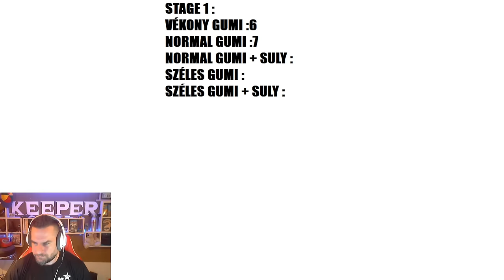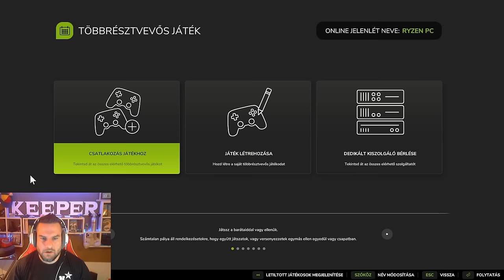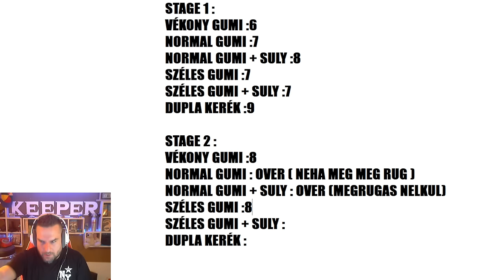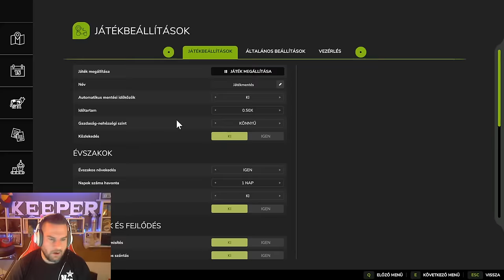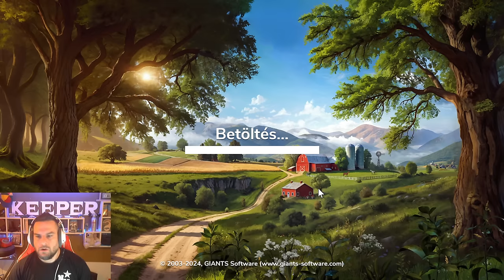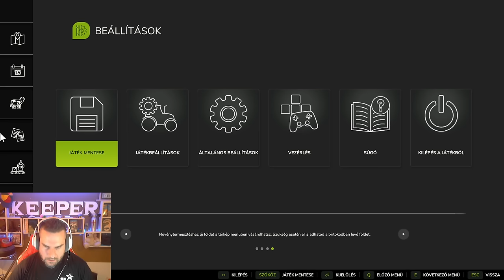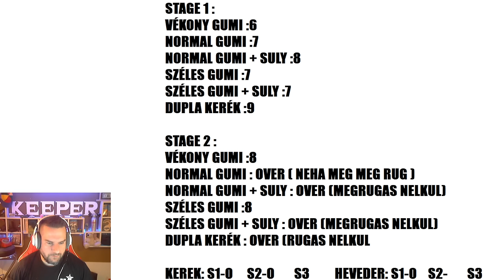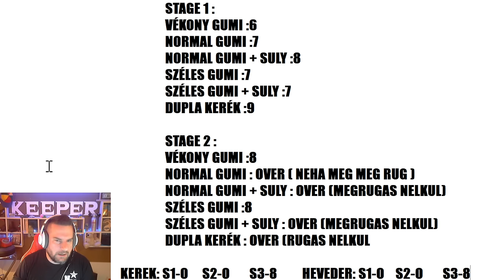🚜FS 25🚜 KAMU VAGY VALÓS ? AVAGY MI ÉRTELME A SZÉLES GUMINAK?